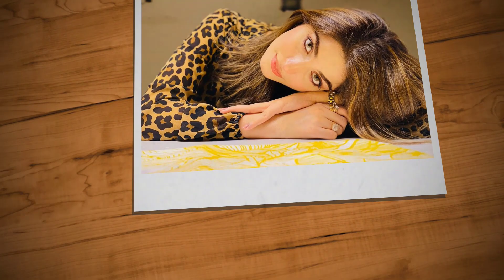Grift Episode 45 Teaser | Garift Episode 45 Promo | 9th February 2023 - Review By HAR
Grift Episode 45 Teaser - Har Pal Geo Drama - Review By HAR
Grift Episode 45 Grift episode 44 Promo - Garift Episode 45- 8th February 2023